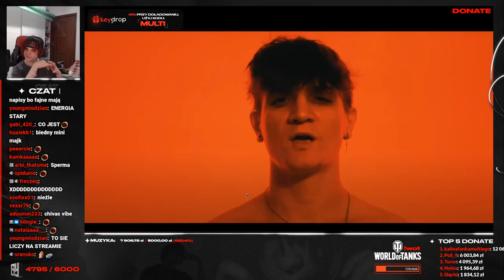CAŁA PRAWDA O MINIMAJKU